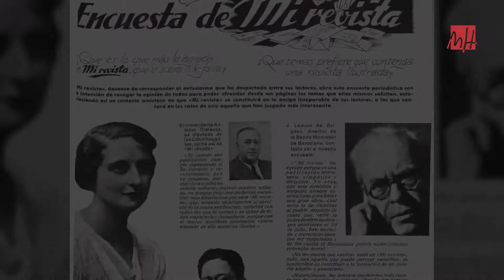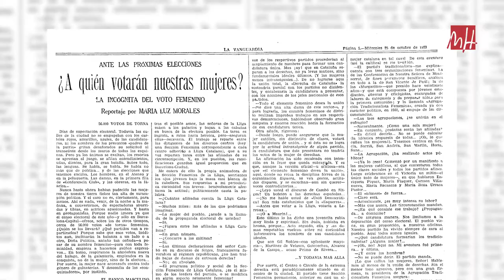UMH TV - Hicieron historia en la ciencia: María Luz Morales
“Nunca dejaré de escribir, porque me resulta tan necesario como el respirar”. Esta frase de la periodista y escritora María Luz Morales resume muy bien su carrera, ya que no dejó de escribir hasta el día de su fallecimiento, a los 91 años. Hoy, queremos que la conozcan a través de la profesora de Periodismo de la UMH Alicia de Lara.